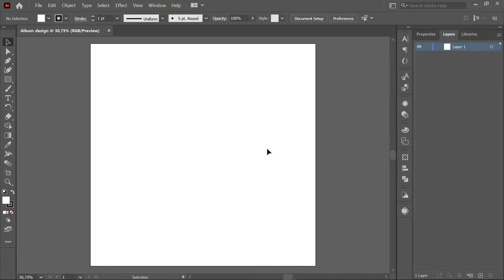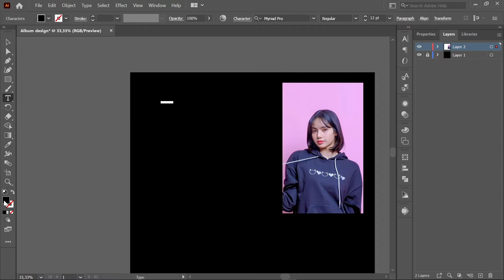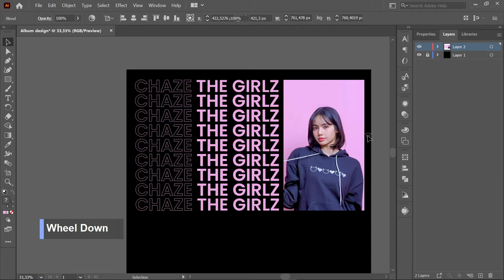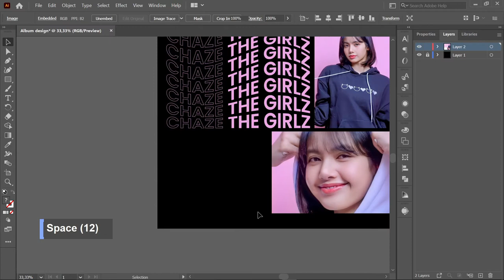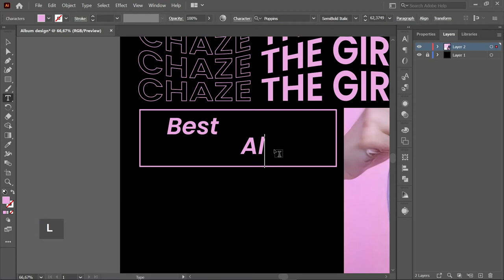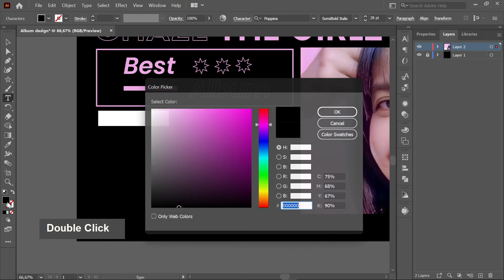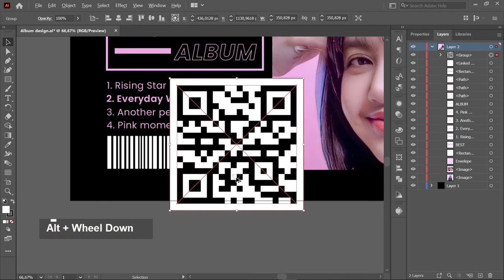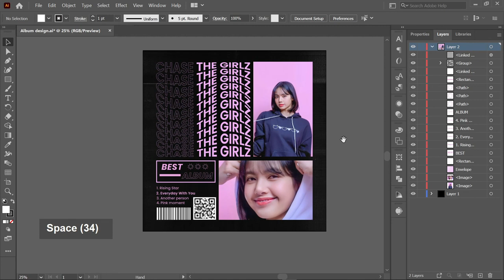How to Make an Aesthetic Album Cover Music in Adobe Illustrator CC CS (2022) Beginner friendly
How to Make Aesthetic Album Cover Music in Adobe Illustrator cc cs | 2022 | Beginner Friendly

This tutorial is How to Make and Create Aesthetic Album Cover Music in Adobe Illustrator cc cs - 2022 - Beginner Friendly 🔥🔥
Where in theHow to Make Aesthetic Album Cover Music in Adobe Illustrator cc cs Beginner Friendly uses blend text technique with beautiful texture grain.
How to Make Aesthetic Album Cover Music using Adobe Illustrator cc cs  2022  with only a 15 minute tutorial , I made the tutorial very easy for you to follow . In addition to using the b
It also uses the blur and  blend technique to beautify the shape icon and  of the text on the design which also uses future modern fonts trendy.
I made an illustrator tutorial as easy as possible for beginners with mouse and button clicks using Adobe Illustrator in various versions, both CS6, CS5, CC 2020, CC 2021,CC 2022, all of which can be applied to this Instagram feed , cover album tutorial.
tutorial is How to Make Aesthetic Album Cover Music in Adobe Illustrator 2022 - using adobe illustrator CC and CS6 (2022) - Beginner friendly is useful for you and makes it easier to improvise

I like communicating with you
⏩Leave a REQUEST TUTORIAL, questions, opinions and criticisms I will be happy to respond to you
And if the video Easy Tutorial to Create Kpop Album Design using adobe illustrator CC and CS6 (2022) - Beginner friendly is useful for you for graphic design, I hope you can like and subscribe.

CREATIVE TO GROW !!! 🌲

⏩DOWNLOAD ASSETS
PHOTO : Pinterest , search : KPop photo

How to Make Aesthetic Album Cover Music in Adobe Illustrator,
How to Create Aesthetic Album Cover Music in Adobe Illustrator,
How to Album kpop Design,
Adobe illustrator tutorial,
Design tutorial adobe illustrator,
Aesthetics effect,
How to create beautiful Aesthetics Feed adobe illustrator,
how to make music poster in adobe illustrator,
Easy tutorial create music poster effect,
How to create blend text feed adobe illustrator,
aesthetic album in adobe ilustrator,
Album deisgn illustrator,
painting a album effect,

album design ideas,
album design class,
album design software,
album art design,
how to make a album design,
album design background,
album design best software,
album design basic,
album design course,
album design cover page,
album cover design,
album digital design,
album design editing,
album design effect,
album design for beginners,
album design for project,
album graphic design,
album design latest
kpop design tutorial,
design kpop album,
designing kpop binder,
kpop album design,
best kpop album design,
designing a kpop album,
design banner kpop,
kpop album cover design,
design kpop card,
design card kpop photoshop,
kpop graphic design tutorial,
kpop album graphic design,
kpop set design,
kpop shirt design,
kpop t shirt design,
design sticker kpop,
design ticket kpop,
feed instagram design using adobe illustrator,
Design in adobe ilustrator,
easy adobe illustrator tutorials,
Tutorial adobe ilustrator for beginner,
Tutorial adobe ilustrator for beginner 2022,
Free tutorial in adobe ilustrator,
adobe ilustrator,
design tutorial using adobe ilustrator,
adobe ilustrator tutorial,